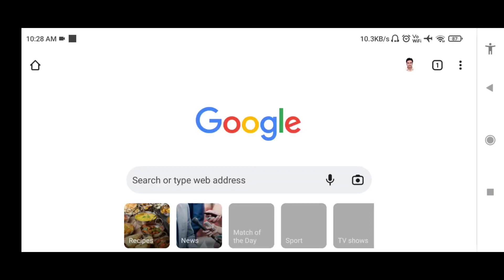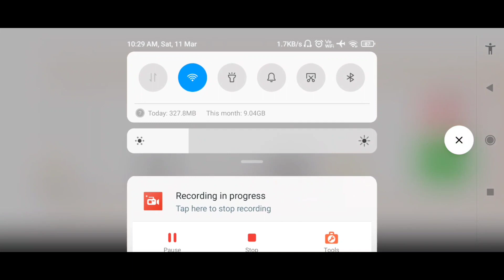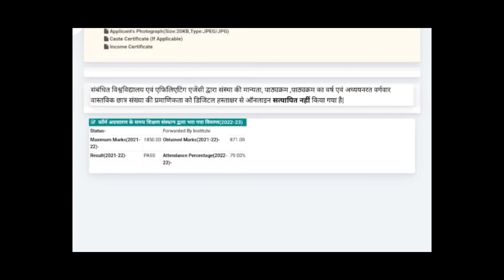UP Scholarship इन छात्रों की नहीं आएगी 😭| UP Scholarship Latest News 2023 |UP Scholarship kab aayegi